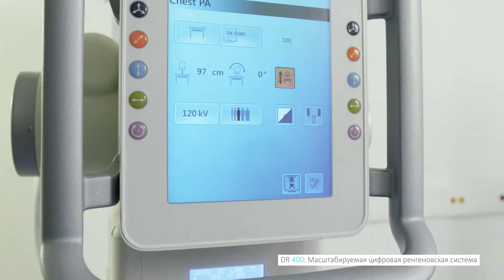DR 400 Automatic tracking (in Russian)